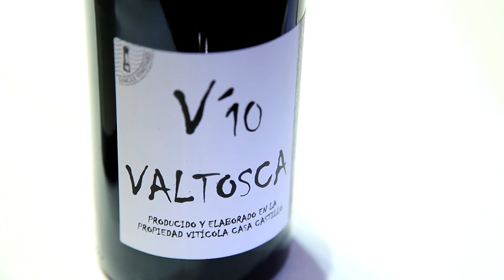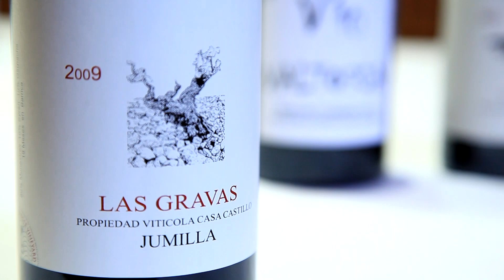Los 5 de Casa Castillo: Casa Castillo, El Molar, Valtosca, Las Gravas y Pie Franco - Todovino.com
José María Vicente nos muestra los cinco vinos que elabora en Casa Castillo: Casa Castillo, El Molar, Valtosca, Las Gravas y Pie Franco